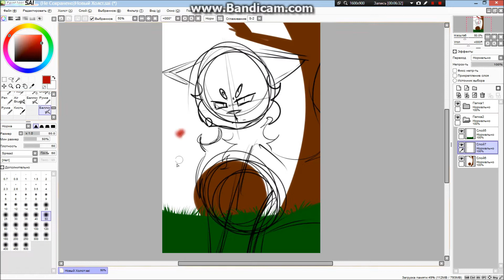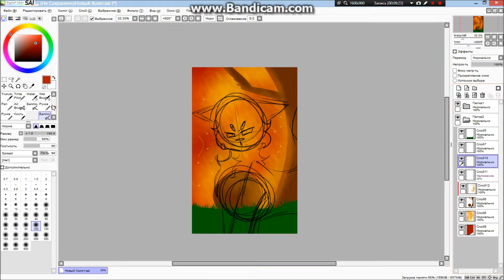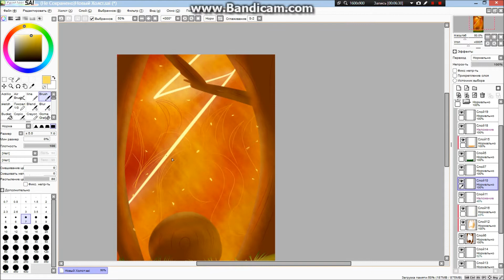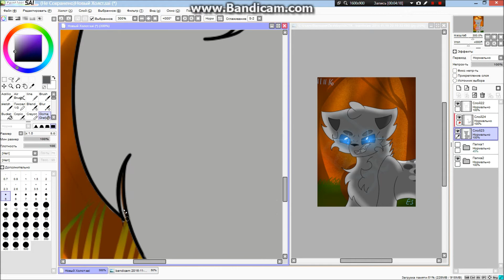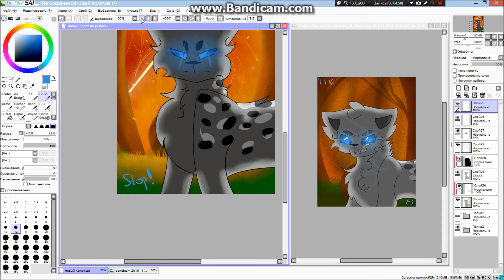(Redrawing) Ashfur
And so. I'm learning to draw. More precisely, already there are successes!
I decided to do redrawing and I like this background more than Ashfur
1. Maria Mena – It Took Me By Surprise
2. Firestreak – Little Miss Rarity
Programs:
SAI
Windows Movie Maker